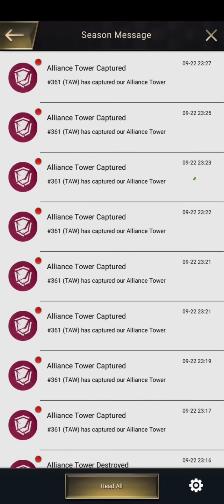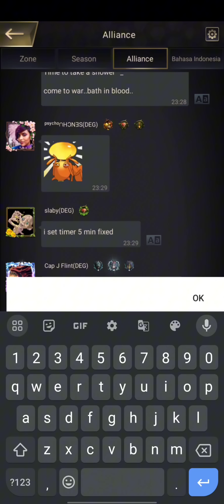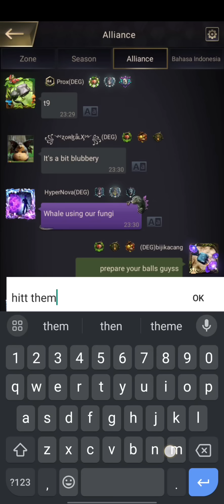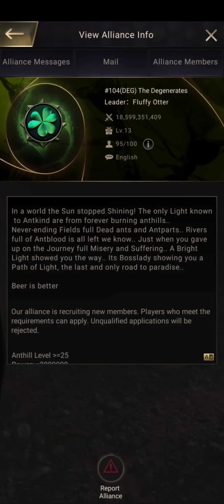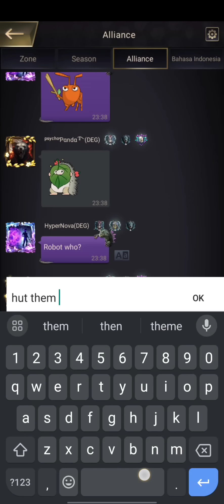Crazy War VS 3 Whales from S361 with 2k stats - The Ants Underground Kingdom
Kadang gw heran sama mereka yg spend gila2an 🤣🤣 gawenya apa kali sampe statusnya gak ngotak 🤣🤣